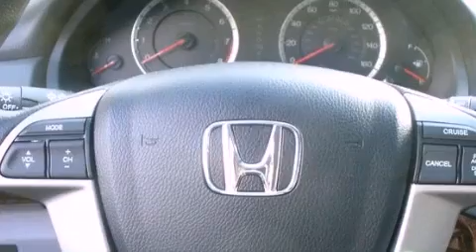2012 Honda Accord Sdn Madison TN 37115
We have been honored to serve the Madison TN area , we promise that your experience at our dealership will exceed your expectations !

 Year : 2012
 Make : Honda
 Model : Accord Sdn
 Engine : Gas I4 2.4L/144
 Trans . : Automatic
 Exterior : Alabaster Silver Metallic

 Interior : Gray
 Stock : C899